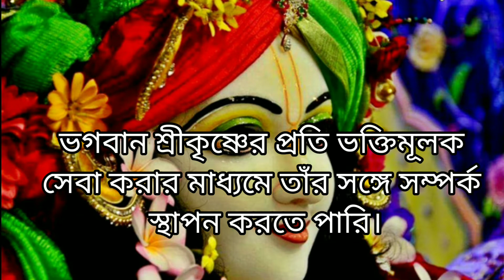🙏🌸 কিভাবে আমরা কৃষ্ণের সঙ্গে সম্পর্ক স্হাপন করতে পারি? Hare Krishna Radhe Radhe🌸🙏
I survent of Radha Krishna ☺️

Apps Used 👇👇👇
Kine master
PicsArt
Remini
Thumbnail maker

You can enjoy verious bhakti channel you find your beloved deities favourite Matras .